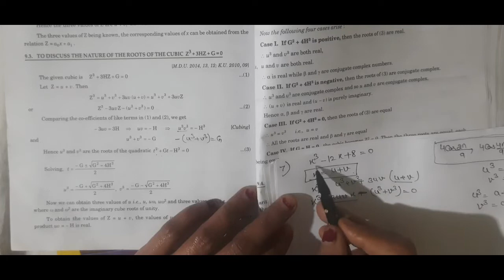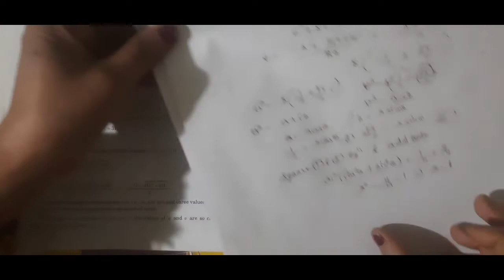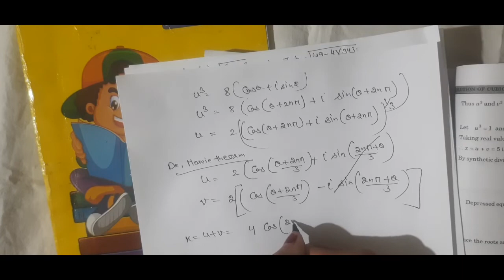Exercise - 9.1 Part-2 Solution of Biquadratic equations by Ferrari's method |Algebra B. A. /B. Sc-1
Exercise - 9.1 Part-1 Solution of Biquadratic equations by Ferrari's method |Algebra B. A. /B. Sc-1

Exercise - 9.1 Example Part-2 Solution of Biquadratic equations by Ferrari's method |Algebra B. A. /B. Sc-1
Exercise - 9.1 Example Solution of Biquadratic equations by Ferrari's method |Algebra B. A. /B. Sc-1 | Part-1
Exercise - 9.2 Example Solution of Biquadratic equations by Ferrari's method |Algebra B. A. /B. Sc-1

In this Video, you learn about the solution of Biquadratic equations by Ferrari's Method.
Exercise 9.2 Algebra B. A. /B. Sc 1st Year Maths.
Algebra sem  1st.

How to solve the problems with the method of Ferrari's.
Playlist Video For B.Sc /BA Maths

Algebra B. A. /B. Sc 1st Year Maths, Algebra chapter 9th, solution of Cubic And Biquardatic equations, Descarte's Method, Method of resolution into quadratic equation, Algebra sem 1st Chapter 9th, Exercise 9.2 Algebra, maths Algebra in Hindi, Mathanalysis CLASSES, ALGEBRA EXERCISE 9.2, B. A. /B.Sc 1st Year Maths, Solution of Biquadratic equations by Descarte's method, B. A. First Maths Algebra, B. Sc first Algebra sem 1st, M. Sc entrance maths, Algebra